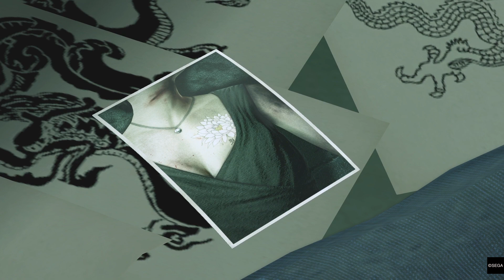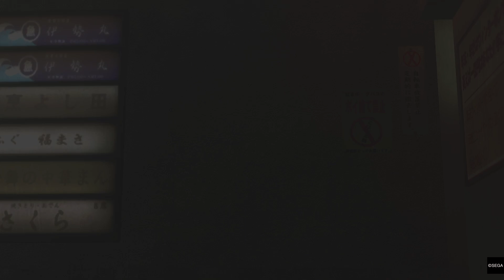Yakuza Kiwami #8: Haruka gets kidnapped